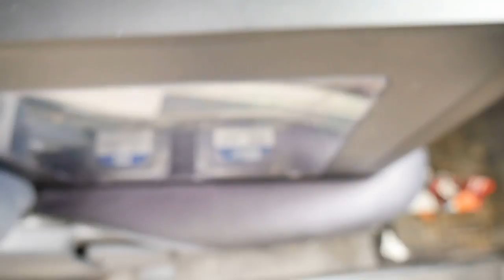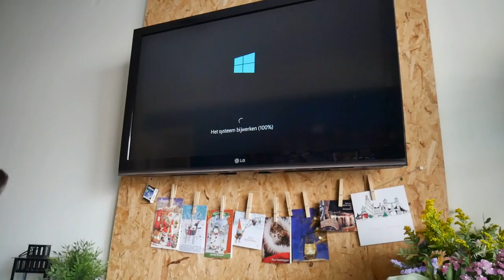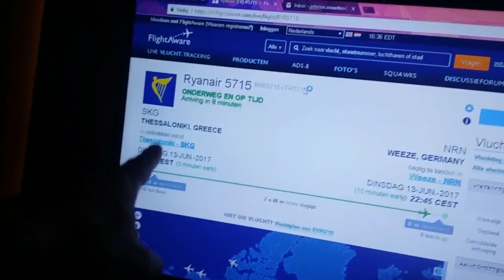IT'S ALIVE! | Found VERY OLD lost footage! - Vlog 373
Today is the day that my higher end editing PC/ workstation comes back home! It carried a little suprise in the memory that I forgot about!

Mucis by Otis McDonald